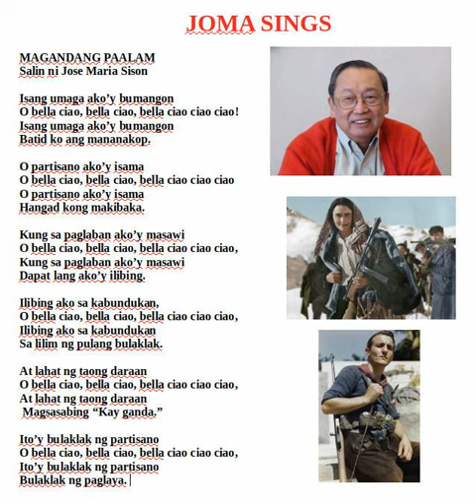Magandang Paalam /Bella ciao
A partisan farewell  song